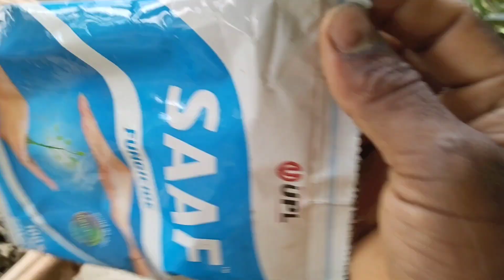টবে বারোমাসি আম গাছের পরিচর্যা। Mango tree care in a top।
👉টপে বারোমাসি আম গাছ সঠিকভাবে পরিচর্যা করা খুব গুরুত্বপূর্ণ, যাতে গাছটি সুস্থ, প্রফুল্লিত এবং পর্যাপ্ত ফলন দেয়। নীচে কিছু প্রস্তুতি ও দেখাশোনা উপায় দেওয়া হলো:

১. সুস্থ জন্য সঠিক স্থান নির্বাচন করুন: টপে বারোমাসি আম গাছ সূর্যপ্রকাশ প্রাপ্ত এবং উষ্ণ স্থানে উচ্চতা বা টপে বড় স্পেস ব্যবহার করার জন্য উপযুক্ত। যত বেশি সূর্যের আলো পাবে তত বেশি ফলন হতে সম্ভব।

২. মাটির প্রস্তুতি ও প্রকৃতি নিরীক্ষণ করুন: সুষম ও ড্রেনেজ সুসজ্জিত ভূমি টপে আম গাছের জন্য উত্তম। মাটির স্যান্ডি লোমদা হওয়া উচিত নয়, একটি মিশ্রিত মাটি যা নিচে জলের স্থান প্রদান করে এবং শক্তিশালী এবং স্বল্প অম্লীয় হওয়া উচিত। আমের গাছের জন্য মাটির পিএইচ মাত্রা ৬.৫-৭.৫ হওয়া উচিত।

৩. স্থানীয় খাদ্য বা কম্পোস্ট ব্যবহার করুন: আমের গাছের প্রতি বছর প্রস্তুতির সময় কম্পোস্ট বা স্থানীয় খাদ্য প্রদান করতে পারেন। খাদ্যে প্রযোজ্য গুণাগুণ পুষ্টি থাকতে উচিত, যেমন নাইট্রোজেন, ফসফরাস, পোটাশিয়াম, জিংক, ম্যাগনেসিয়াম ইত্যাদি।

৪. সঠিক পানি প্রদান করুন: টপে বারোমাসি আম গাছ প্রচুর পানি প্রয়োজন পায়। তবে, ওভারওটারিং থেকে বিরত থাকুন যাতে জলের স্থান হয়ে যায় না। প্রতি প্রস্তুতির প্রথম দুই মাসে আপনি আমের গাছের জন্য আরও প্রচুর পানি প্রদান করতে পারেন, পরে মাঝেমধ্যে প্রয়োজন অনুসারে পানি প্রদান করা যেতে পারে।

আম গাছের পরিচর্যা
আম গাছের মুকুলের পরিচর্যা
জুন মাসে আম গাছের পরিচর্যা
আম গাছের যত্ন
আম গাছের বর্ষা কালে পরিচর্যা
আম গাছে মুকুল আসার আগে পরিচর্যা
আম গাছে সার প্রয়োগ
আম গাছের সার,জুন জুলাই মাসে আম গাছের পরিচর্যা
আম গাছে স্প্রে
আম গাছের কীটনাশক
আম গাছের রোগ ও প্রতিকার
আম গাছ কাটিং এর সঠিক পদ্ধতি
আমের হপার পোকা
মুকুল আসার পর থেকে আম গাছের পরিচর্যা
আম গাছে আমের মুকুল নষ্ট হবে না
আম গাছ লাগানোর নিয়ম
আম গাছে সার প্রয়োগের নিয়ম
আম গাছ ছাটাঁইকরণ এর সঠিক পদ্ধতি
grow mango tree in pot
how to grow mangoes in pot
growing mango tree in pot
how to grow mango tree in a pot
mango tree in pot
how to grow mango tree faster
growing a mango tree in a container
how to plant mango tree,grow mango in pot,mango tree indoor care
growing mango trees in containers
how to grow mangoes
how to grow mango plant
growing mango tree
how to grow mangos
mango tree
tips to grow mangoes from seeds you may not know
বারোমাসি আম গাছের পরিচর্যা